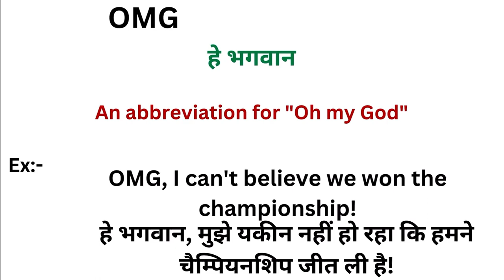OMG meaning in hindi | OMG ka matlab kya hota hai | Word meaning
OMG in hindi
OMG ka matlab kya hota hai
english to hindi
word meaning
what is omg
OMG हिंदी अर्थ